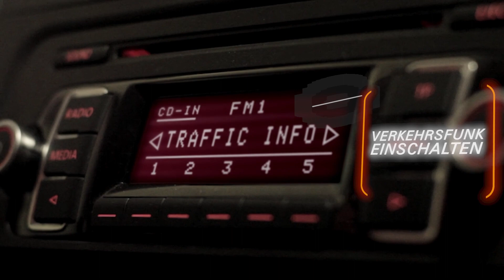Notfall im Tunnel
Wie verhalte ich mich im Notfall richtig im Tunnel?